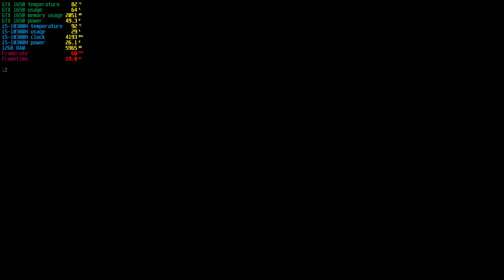STAR WARS JEDI: FALLEN ORDER | GAMEPLAY + BENCHMARK | ASUS TUF GAMING F15 (FX506LH-HN138T)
30 minutes of Star Wars Jedi: Fallen Order gameplay and benchmark on an ASUS TUF laptop.

1080p gameplay and benchmark recorded using MSI Afterburner.

Game graphics settings are set to highest available preset that the laptop can run. (Low and Medium presets are excluded because this settings will surely run smoothly on the laptop.)

ASUS TUF GAMING F15 (FX506LH-HN138T)

Specification:

Intel® Core™ i5-10300H 4 cores, 8 threads 2.50 GHz - 4.50 GHz
NVIDIA® GeForce® GTX™ 1650 4GB GDDR6
12GB DDR4 SO-DIMM (4GB preinstalled + 8GB add-on)
1TB SATA HDD
1080p 144Hz IPS display panel

Timestamps:
00:00 Intro
02:17 Basic character movement and interactions
03:40 Exploration
17:20 Combat tutorial
27:20 Boss fight trial

About this game:

A galaxy-spanning adventure awaits in Star Wars Jedi: Fallen Order, a new third-person action-adventure title from Respawn Entertainment. This narratively driven, single-player game puts you in the role of a Jedi Padawan who narrowly escaped the purge of Order 66 following the events of Episode 3: Revenge of the Sith. On a quest to rebuild the Jedi Order, you must pick up the pieces of your shattered past to complete your training, develop new powerful Force abilities and master the art of the iconic lightsaber - all while staying one step ahead of the Empire and its deadly Inquisitors.

Cheers,
Chinitzky